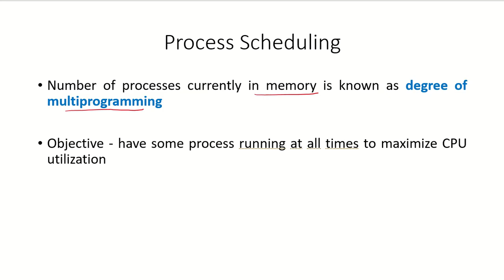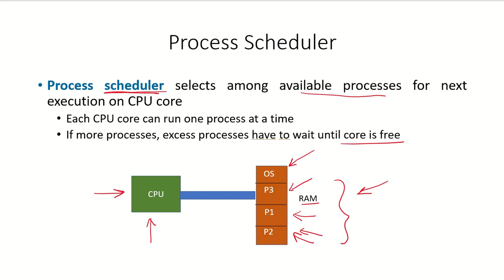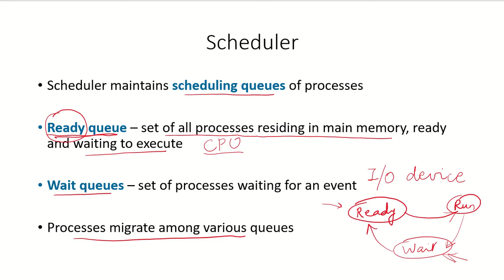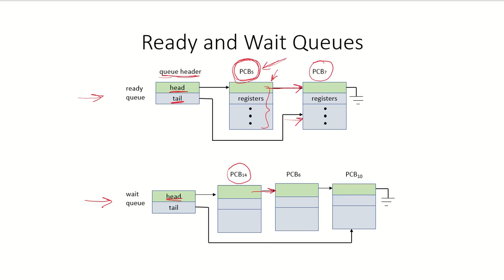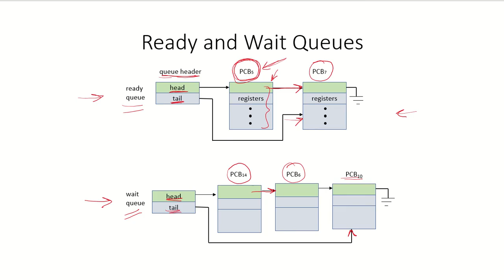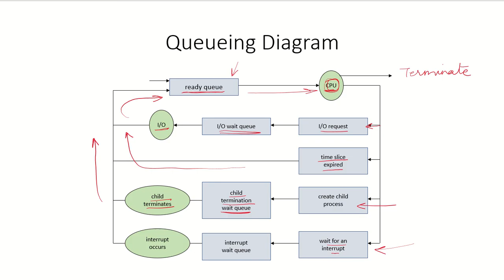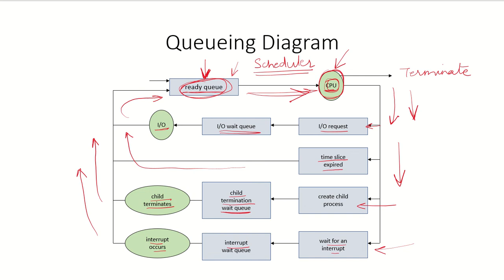OS11 - Process Scheduling